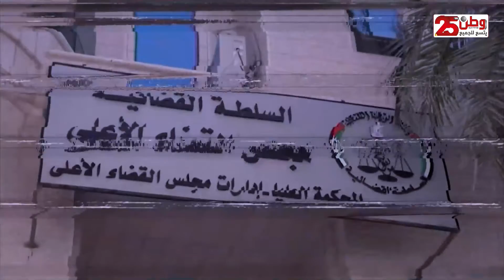برنامج عدل 14-3-2022